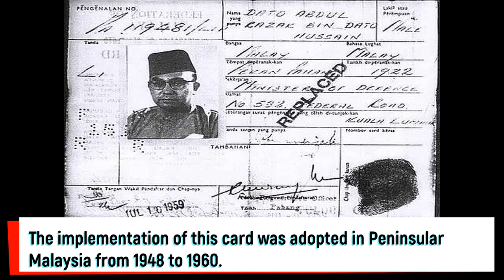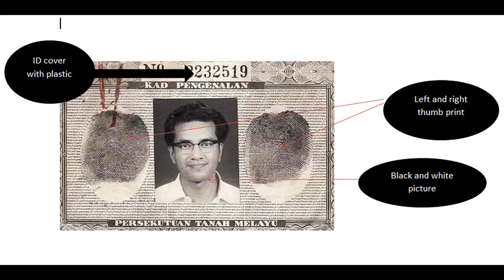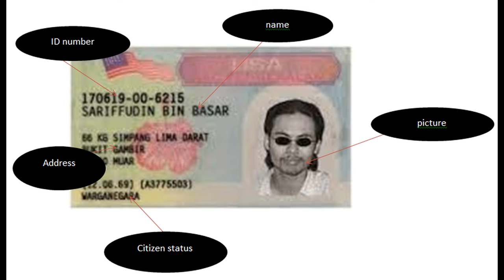evolution about Malaysian Identification Card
simple video about Malaysian ID